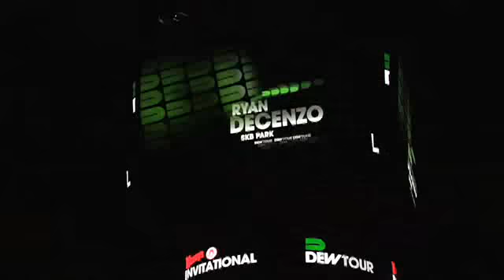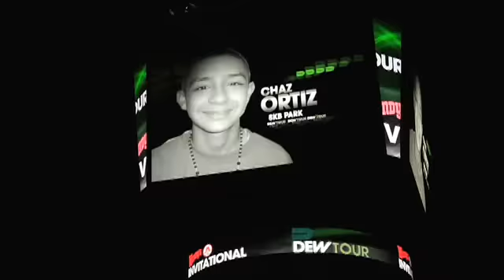2009. skater argento Milton Martinez matandola en el DEW tour .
En la etapa prliminar del Wendys invitational, el skater marplatense logró ubicarse en el puesto ocho de entre 24 competidores, con un score de 79.50. En la siguiente fase a la que llegaron 12 finalistas, Milton marcó 77.75 puntos para quedar entre los siete mejores del certamen.

El ganador absoluto fue Chaz Ortiz con 91.88, no obstante según información del sitio oficial del Dew Tour, un pequeño Milton Martínez hizo enloquecer a la multitud, y eso que es difícil hacerlo en un Jam Session cuando hay muchos otros skaters a los que prestar atención al mismo tiempo.